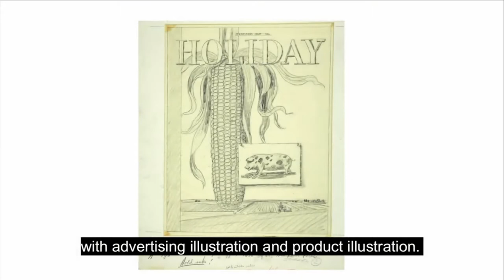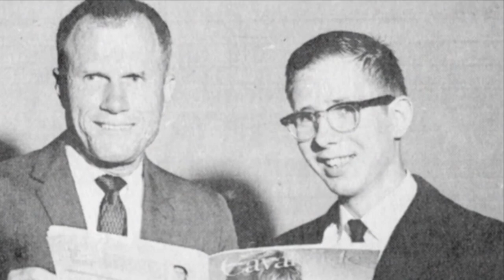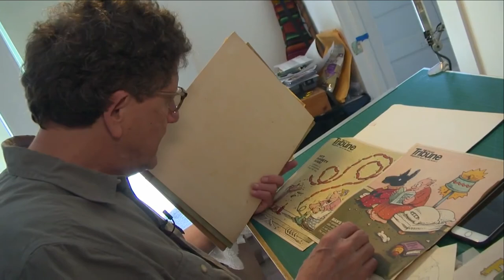LEARNING FROM THE MASTERS THE FAMOUS ARTISTS SCHOOL